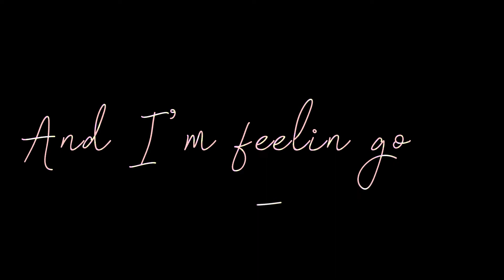Happy Birthday Superstar